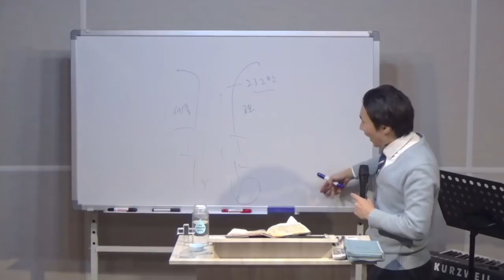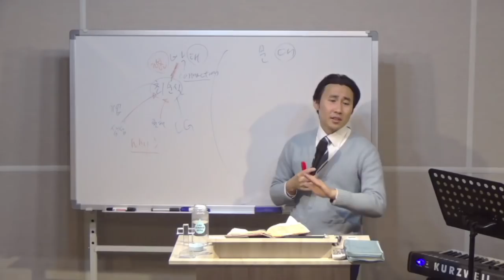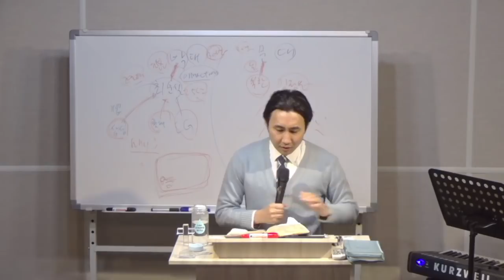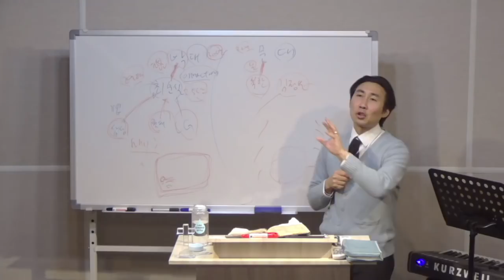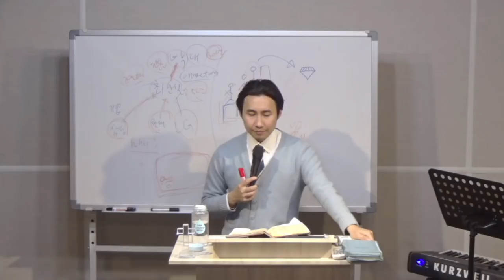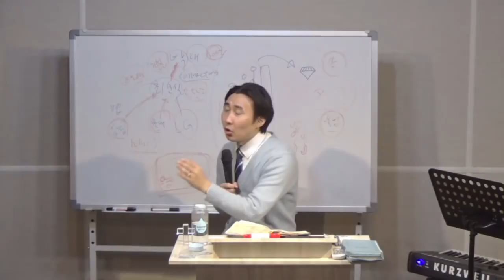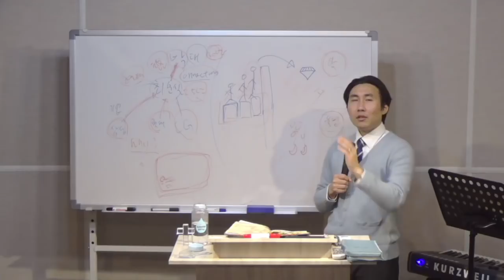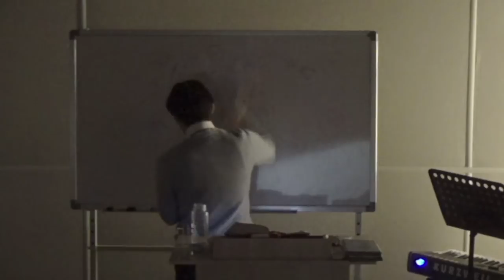20180304 주일오전예배 말씀 - 큰빛복음교회 (김권삼 목사, Samuel Kim)